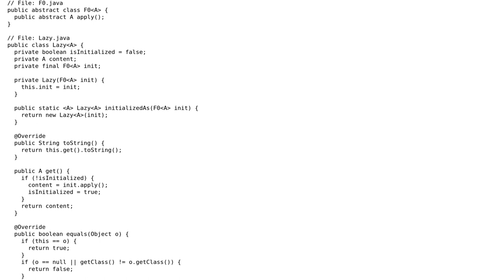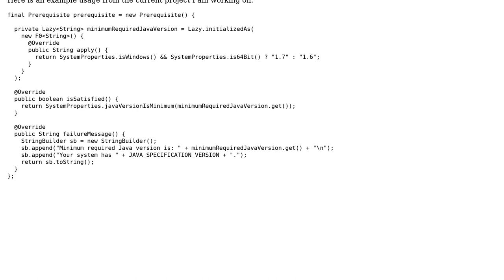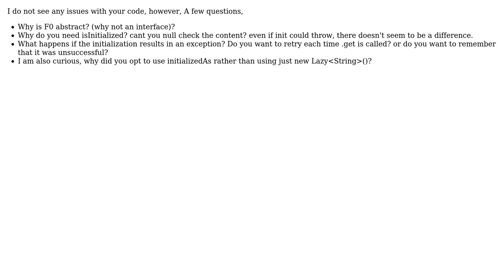Code Review: Are there any issues in this `Lazy` implementation? (2 Solutions!!)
Code Review: Are there any issues in this `Lazy` implementation?

With thanks & praise to God, and with thanks to the many people who have made this project possible! | Content (except music & images) licensed under CC BY-SA | Music | Images & others | With thanks to user rahul user palacsint user missingfaktor user 200_success and the Stack Exchange Network Trademarks are property of their respective owners. You are responsible for your own actions.